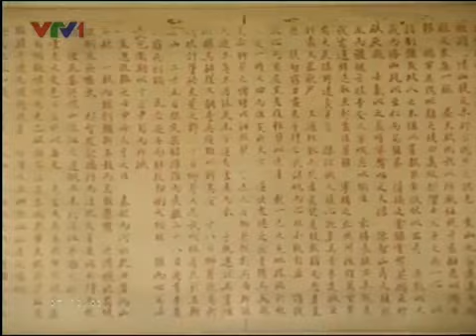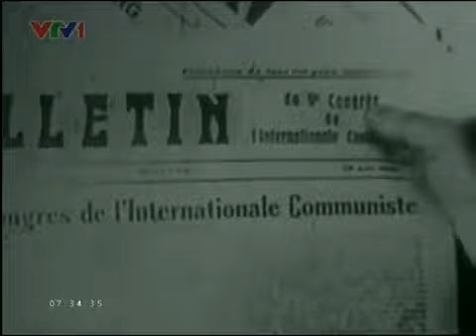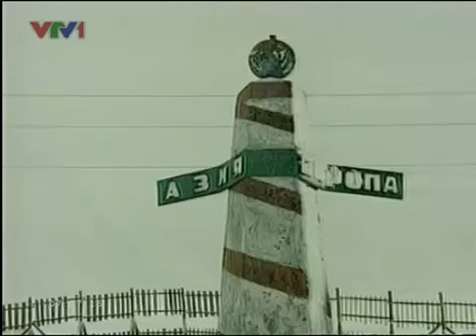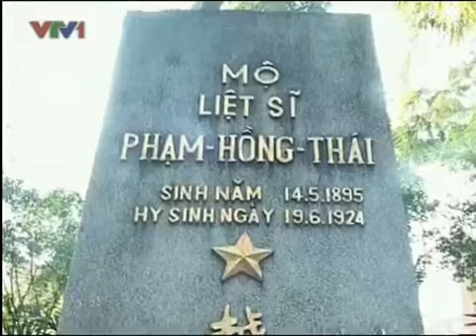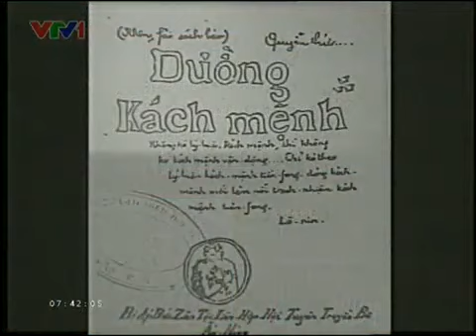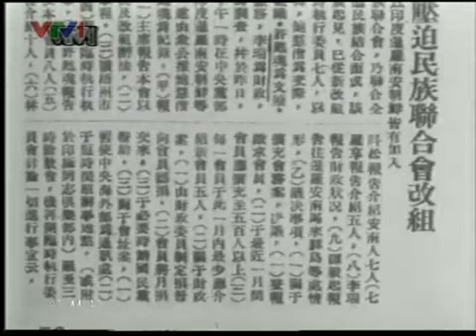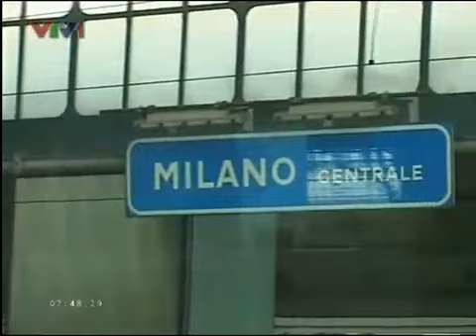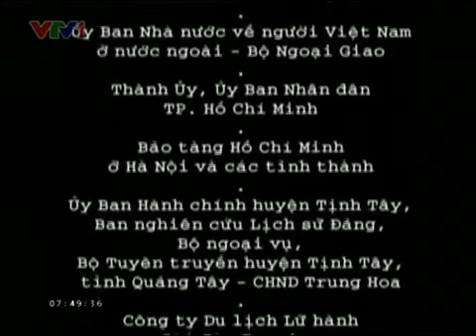Hồ Chí Minh Một hành trình 7) www atkdinhhoa vn